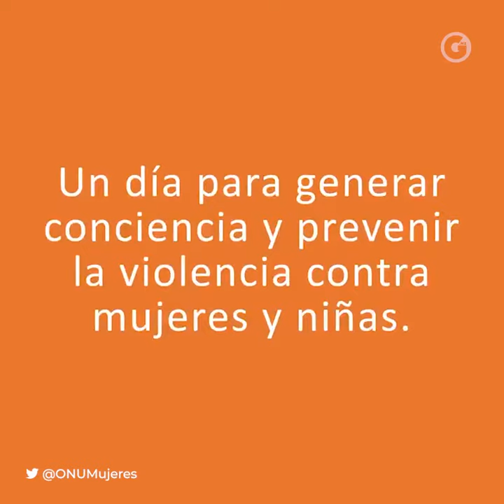INGRID SCARLETT MELLADO | DÍA NARANJA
¿Qué es el DíaNaranja y por qué es importante que hombres y mujeres concienticen sobre la violencia hacia niñas y mujeres? ‪

Por Ingrid Scarlett 📺